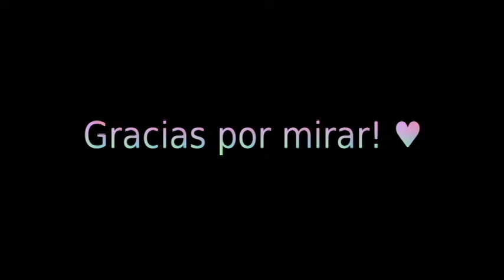MAQUILLAJE, PEINADO Y OUTFITS PARA UNA ENTREVISTA O REUNIÓN DE TRABAJO || Bian Cabelluzzi 💚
También tengo un blog de belleza donde voy a hablar de lo que quieran!

♡ Productos mencionados ♡

L'Oréal Infallible Mattifying Base

Maybelline BB Cream en el tono Light Skin
Corrector Wake Me Up en el tono 10 Ivory (Rimmel London)
Polvo compacto Stay Matte en el tono 004 sandstorm (Rimmel London)
Morphe 35W
Sombra individual numero 15 (Heburn Professional Make Up)
Sombra individual numero 56 (Heburn Professional Make Up)
Super Liner Superstar (L’Oreal Paris)
Polvo volatil en el tono 03 translucido (Heburn Professional Make Up)
Brow Definer en el tono Dark Brown (Anastasia Beverly Hills)
Maybelline Brow Drama
Maybelline The Colossal Volum’ Express
Natural Bronzer en el tono Sun Glow (Rimmel London)
Revlon Blush en el tono Melon Drama
Revlon Highlighting Palette en el tono 030 Bronze Glow
Gloss Revlon en el tono 245 Pango Peach

♡ Brochas ♡
Beauty Blender
Elf Small Tapered Brush
Wet n’ Wild Crease Brush
Heburn Professional Make Up 435
Heburn Professional 858 – Brocha de lustre
Heburn Professional 468 – Fibra Optica
Heburn Professional Make Up 480

♡ ROPA ♡

LOOK #1

Camisa rayada coral ¾ - NORMANDI
Short tiro alto azul marino – NORMANDI
Zapatos con plataforma en color nude y detalle dorado – VIAMARTE
Collar dorado con detalle de piedras celestes – ISADORA
Pulcera con piedras blancas y dijes varios – LAS FLORES DE FRIDA

LOOK #2

Camisa celeste bebe sin mangas – NORMANDI
Jean tiro medio – ORIX
Blazer blanco y negro - MIXXO
Collar dorado con dijes rojos y negros – CLANDESTINE

LOOK #3

Aros dorados tipo argolla – CLANDESTINE

LOOK #4

Vestido negro c/ mangas de encaje y detalle de collar – LAS FLORES DE FRIDA
Stilettos charolados negros –MARIA ANDREA

LOOK #5

Vestido estampado blanco y gris con detalle de cintas – LAS FLORES DE FRIDA
Aros plateados tipo argolla – CLANDESTINE
Zapatos con plataforma rosa pastel - FIORI

Bian ♡